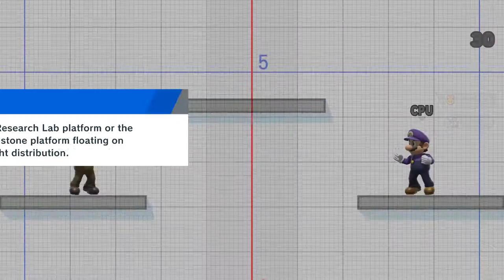Journey to Elite Smash - Mario (9/?) [Smash Ultimate]